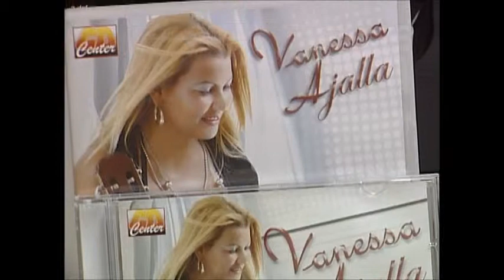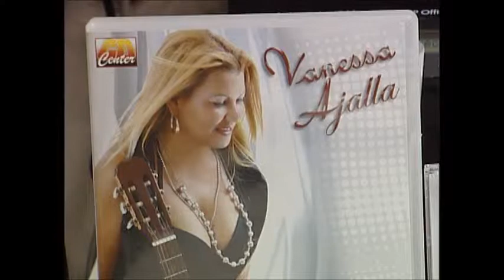Vanessa Ajalla canta no Cenário Feminino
NO CENÁRIO FEMININO